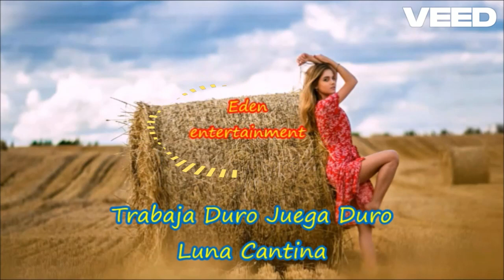Trabaja Duro Juega Duro - Luna Cantina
that can be used to create other videos. Thanks to everyone who visits our site.